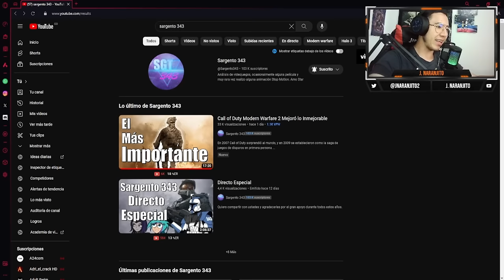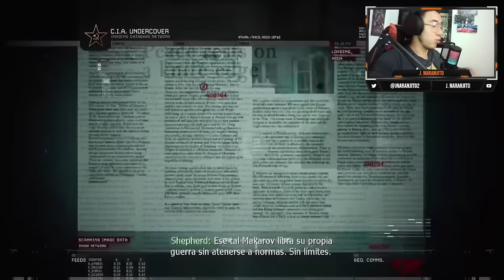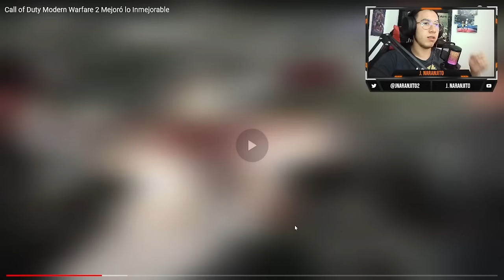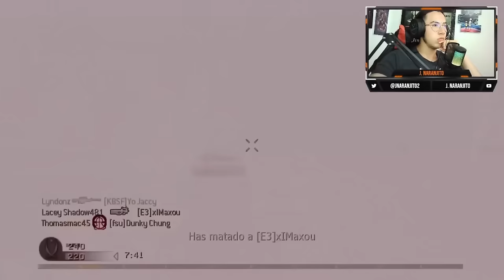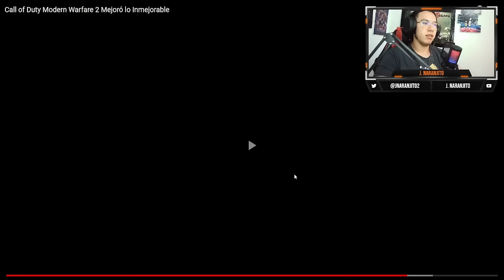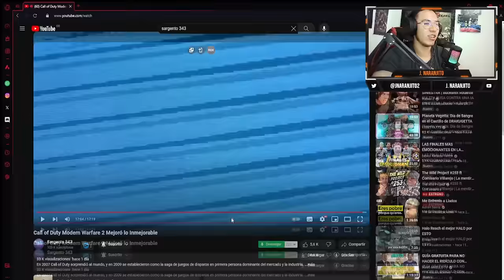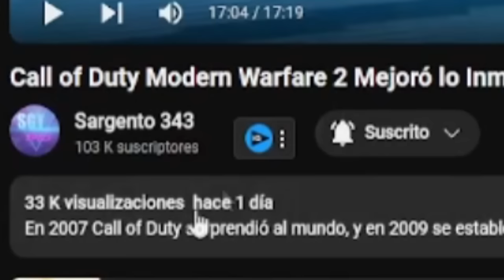ANALIZAMOS la CRÍTICA del SARGENTO 343 a COD MODERN WARFARE 2 *ME CONVENCE, pero no demasiado*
El @Sargento343 ha subido una NUEVA RESEÑA a un JUEGO de la SAGA CALL OF DUTY, esta vez es turno de MODERN WARFARE 2, uno de mis JUEGOS FAVORITOS, por lo que ANALIZAREMOS su RESEÑA para ver que dice sobre uno de los MEJORES CALL OF DUTY.

🎬LO MEJOR Y LO PEOR de COD en 2023 | ¿El PEOR AÑO en la HISTORIA de CALL OF DUTY? | RETROSPECTIVA

🎶MÚSICA UTILIZADA EN ESTE VÍDEO 🎶:
- Spektrem - Shine